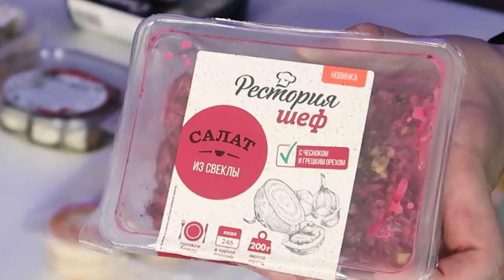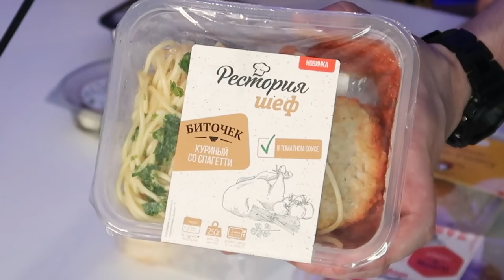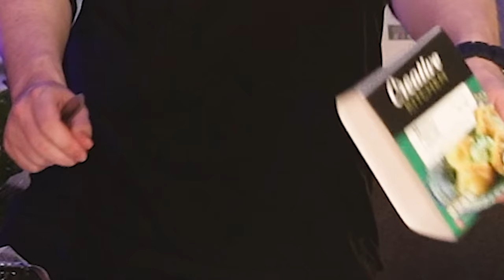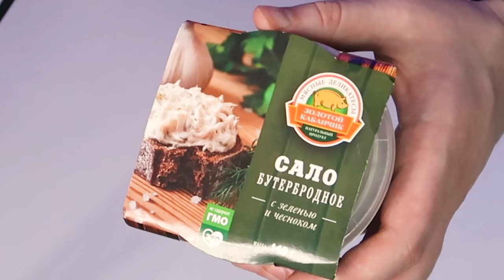ПРОБУЕМ ВЕСЬ ФАСТФУД ИЗ ПЯТЁРОЧКИ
Джим и Анна Мяу скупили весь Фастфуд в Пятёрочке. Сегодня у нас дегустация готовой еды: Бургер, Супы, Плов, Пюрешка с котлеткой и многое другое.